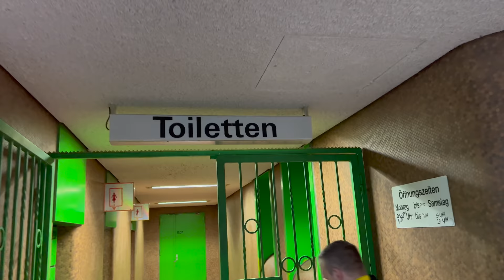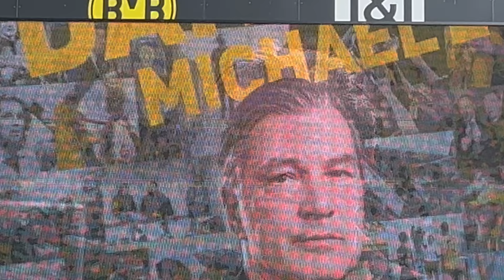Borussia Dortmund vs. Hertha BSC | Emotionaler Abschied von Zorc und Schmelzer! | BVB Stadion VLOG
Spiele mit uns auf SPITCH und hol dir kostenlos die App auf dein Handy
Borussia Dortmund hat am letzten Spieltag der Saison 2021/2022 Zuhause im heimischen Westfalenstadion die abstiegsbedrohte Hertha aus der Hauptstadt empfangen. In den letzten 90 Minuten der Saison gewann Borussia Dortmund mit 2-1. Hertha BSC muss demnach in die Relegation!
Es war ein absolut emotionaler Tag mit vielen Abschieden - ganz besonders mitreißend waren allerdings die Abschiede der zwei absoluten BVB Legenden Marcel Schmelzer und Michael Zorc. Absolute Gänsehaut- und Tränen-Garantie!
Ich wünsche euch viel Spaß mit dem BVB Stadion VLOG! 🖤💛

💥 Unsere Partner

🖤 HOLY Energy - spare 5€ auf Deine Bestellung mit dem Code „POEHLERZ5“